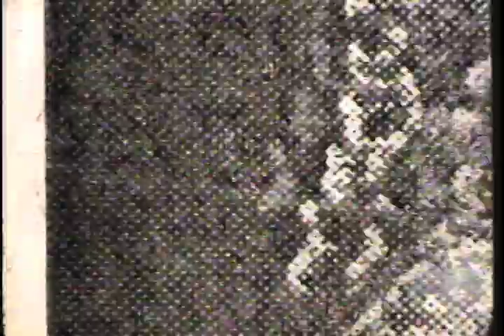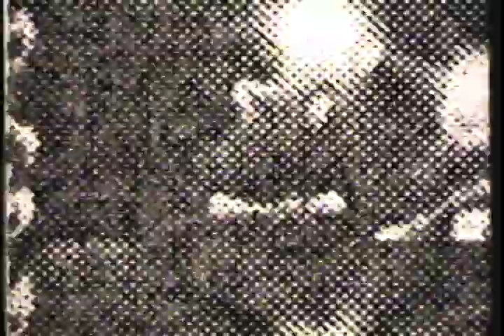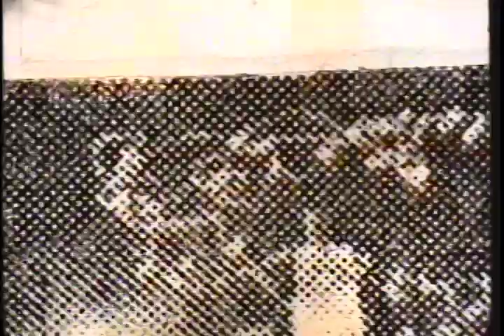Integration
Final project for Handmade Film class. combination of super 8mm film and printed B&W Pix on 16mm clear leader.